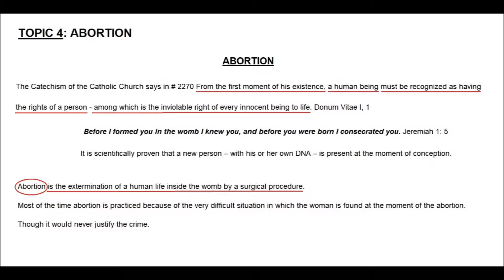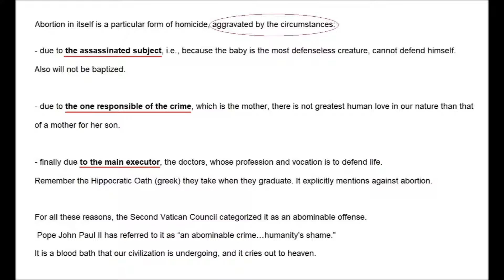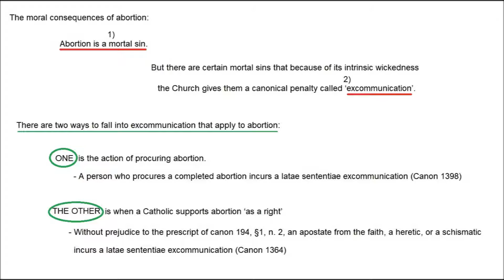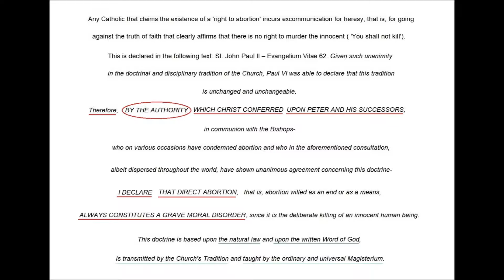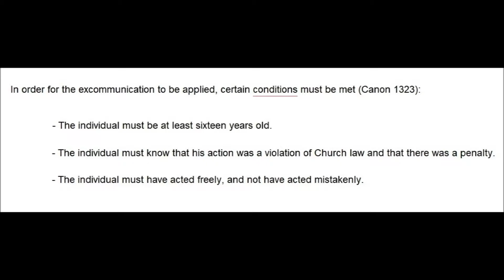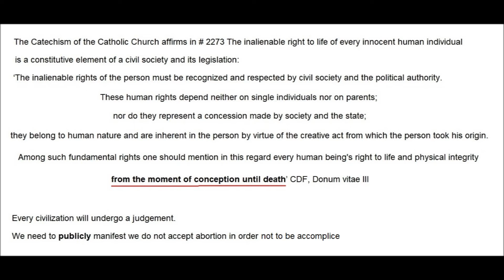MORAL ISSUES SERIES - 4 Abortion